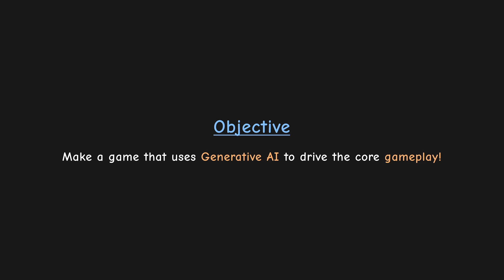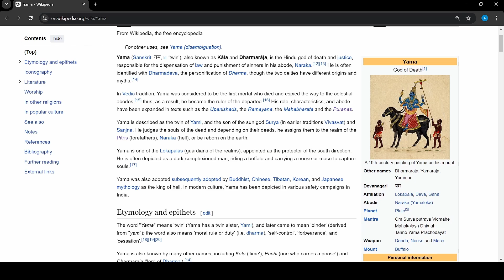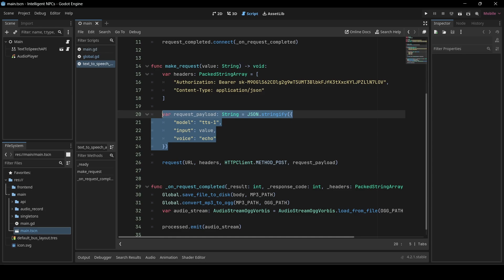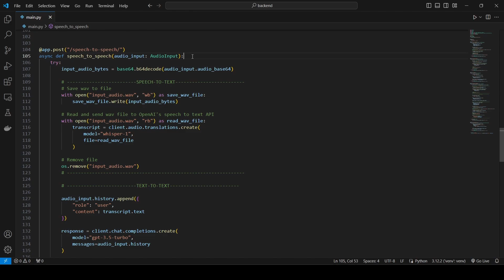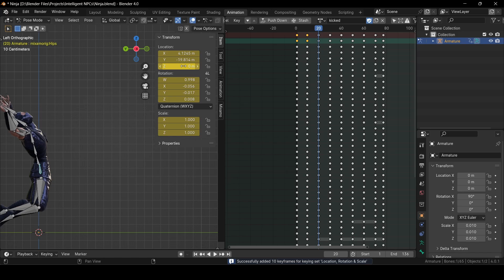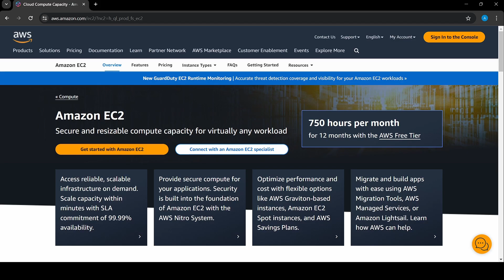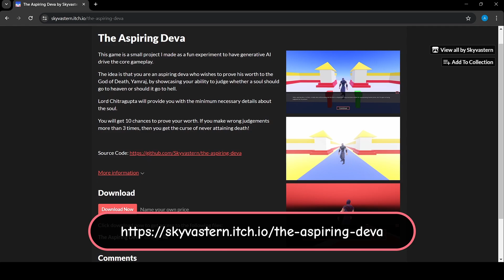I Created a Game that Uses Generative AI to Drive the Main Gameplay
This game is a small project I made as a fun experiment to have generative AI drive the core gameplay.

Music/Audio Effects -

Thanks to Vincent Rubinetti for allowing me to use his music in my video.

There are additional audio effects used in the game (not in this video), that I have attributed in my GitHub repository, link to which I have shared above.

Video clips from other channels used in this video -

Timestamps -

Intro: (0:00)
Objective: (0:45)
Game Plan: (1:27)
Building the Prototype: (2:19)
Add 3D Models and Animations: (3:44)
Setting up Characters Data: (4:34)
Playing the Game: (4:52)
Challenges: (6:23)
Outro: (6:57)